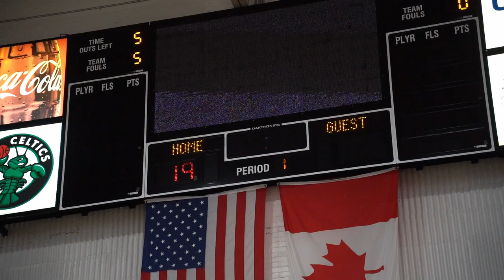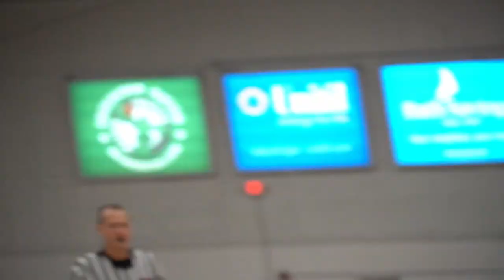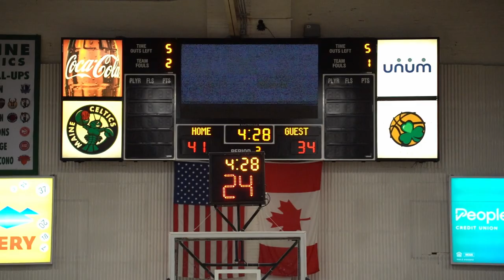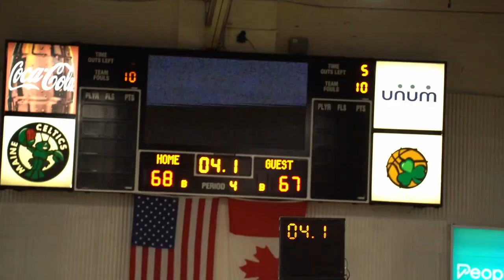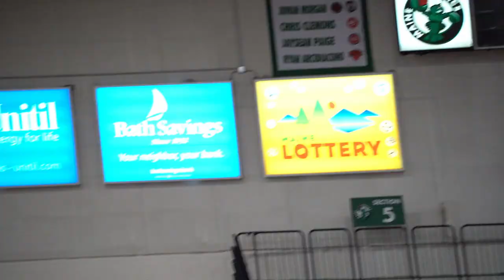Transit Tech Travels To Maine To Take On Oxford Hills, The "AA" State Championship Game Runner Ups!